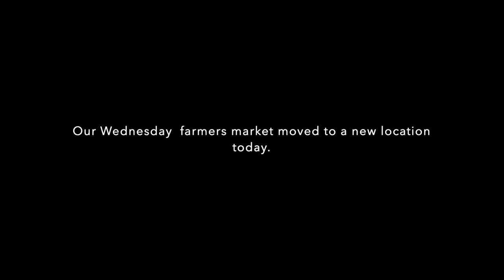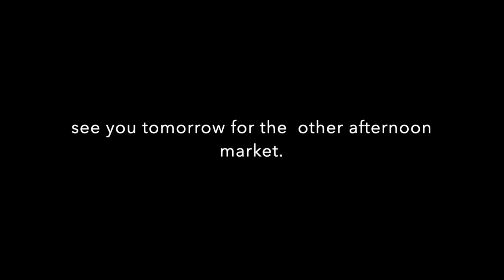TALBOT PARK FARMERS MARKET TODAY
as the wheel rolls around, things change from time to time - happened today.